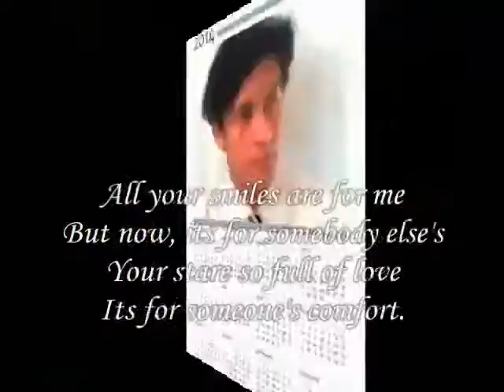All your smiles are for me ,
do.
do so
Money is an excellent servant, but the host
very bad.